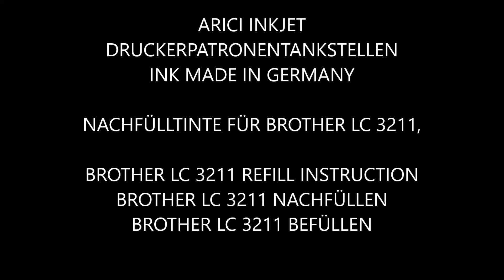Brother DCP J 774 DW NACHFÜLLEN